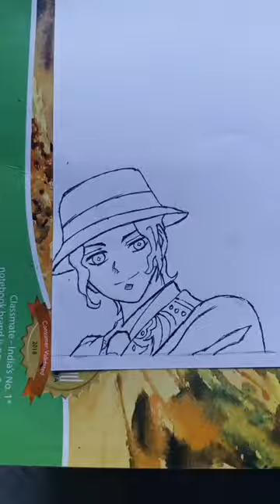Draw 26 MALE characters ft. Sukuna, Rengoku, Tanjiro, Deku, Vegito, Eren,........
In this video I have drawn 26 Characters